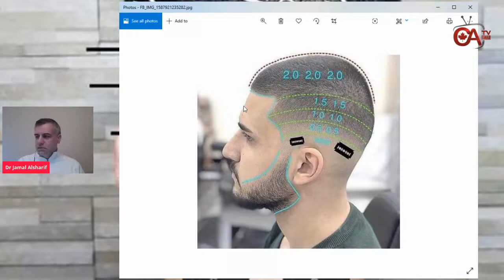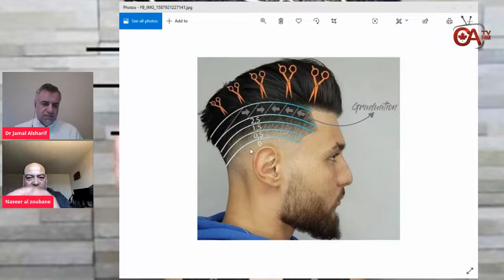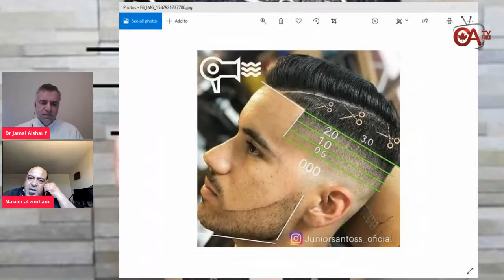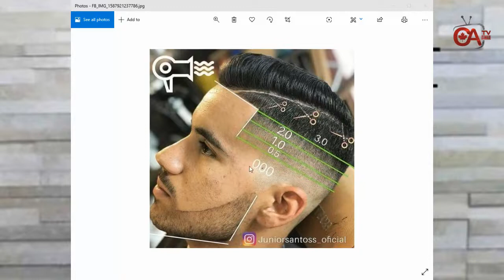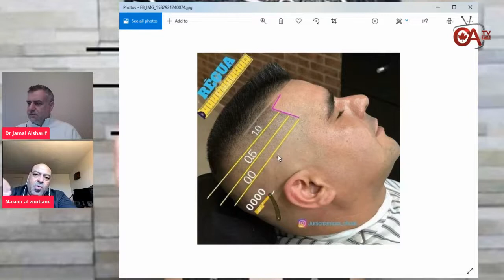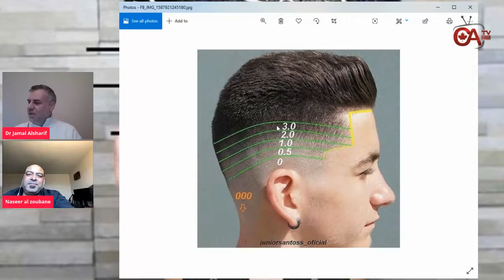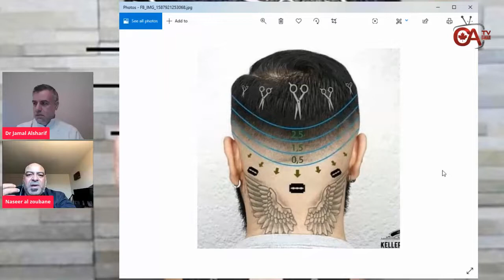جمال الحوار وقص الشعر أو الحلاقة في المنزل خلال فترة الحجر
حلاقة لايف...
اصدقائي الاعزاء..
من اكبر الافاعيل التي فعلتها فينا كورونا، هو فقدان صالون الحلاقة،،، هههههه
لدرجة اننا نعرف اشخاص عمرهم ما احبوا اللحية ولا تحملوها، ولكن هذه الايام بدوا وكانهم دعاة زاهدين في الدنيا.. وما احد بيعرف انهم مش لاقيين حلاق...
ابشركم،،، اننا اليوم الساعة السادسة مساء، سيكون معنا في سلسلة الحلقات النهارية،،
               لقاء مع الحلاق ناصر الزوباني
يحاول ان ينقذنا من أذى هذا الحجر الذي طال ولا ندري الى متى سيطول،، ويعطينا بعض النصائح التي نتدارك بها الموقف،، فكونوا معنا
كما أذكركم ان اللقاء يعرض عن بعد على صفحة الدكتور جمال الشريف وصفحة جمعية عرب كندا و CANAR TV.
Naseer Alzopane
Dr Jamal Alsharif
Mohammad Tamimi

CANAR TV